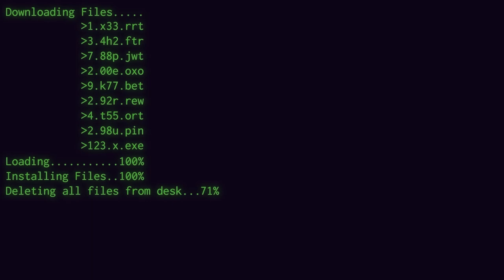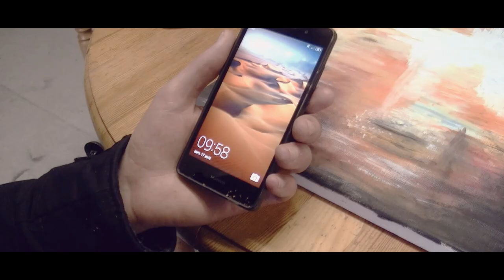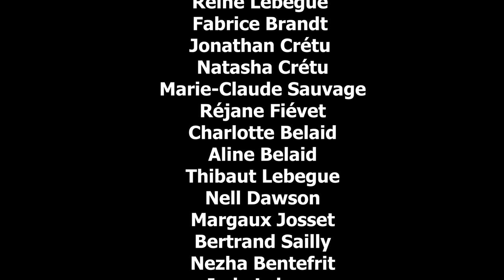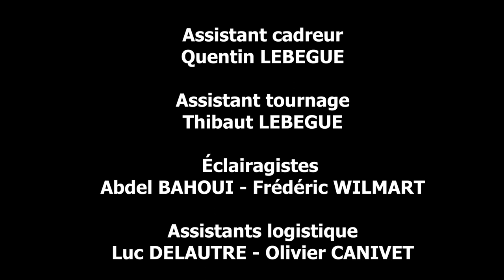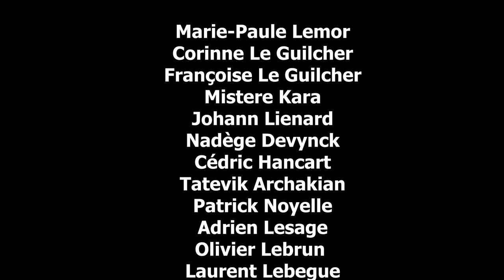DIMENSION 0 (2021) - Fantastic short film.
Nous avons le plaisir de vous présenter DIMENSION 0,
court-métrage réalisé par Loïs DAUDRUY et Quentin LEBEGUE. 🎬

Une production SCRIPT SHOW et PERCEPTION ART. 🎥

SYNOPSIS :
Après un vol de tableau mouvementé, Julien se retrouve dans une autre dimension. Était-ce le fruit de son imagination ? 👽

À regarder tranquillement avec un casque de préférence ! 🎧
Bon visionnage et encore un grand merci à tous les participants/intervenants durant ces deux années de travail ! 🙏

DDROITS D'AUTEUR - CRÉDITS MUSICAUX :

Ce court-métrage n'a pour but d'être commercialisé, il s'agit d'un simple divertissement.
Tous les droits reviennent aux compositeurs qui ont conçu les musiques utilisées dans cette vidéo.

(Free copyrights)
Titre : Big Eyes

(Score Hero Music)
Titre : Human Incognition

(Free copyrights)
Titre : Pain

(Divergence Trailer Music)
Titre : Unstoppable (Bed Mix)

(Free copyrights)
Titre : Quinn's Song : First Night

(Free copyrights)
Titre : Waited (intsrumental)

(Atom Music Audio)
Titre : Time Shift

(Dos Brains)
Titre : Rise of the Gods

(Free copyrights)
Titre : unknow

(Free copyrights)
Titre : Trahison